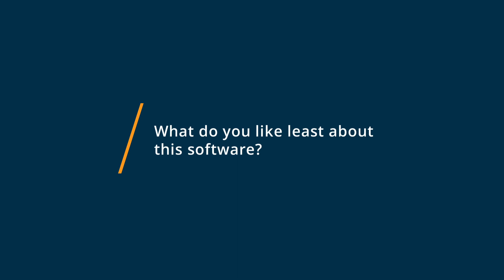Inspection Support Network Review: ISN user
💡📘 Interested in Inspection Support Network? Browse Inspection Support Network reviews, pricing and compare with popular alternatives

Inspection Support Network Review 2021.

Operations, marketing & reporting for inspection businesses.

The Inspection Support Network is the industrys most trusted home inspection software solution. With an incomparable portfolio of easy-to-use tools, ISN enables inspectors to simplify, streamline, and grow their businesses. Whether youre a sole proprietor or have a team of 20+, ISN can help you build your brand, automate your workflow, and manage your customer and agent relationships.

0:00 Intro
0:14 What business problems are you solving with Inspection Support Network?
1:13 What do you like most about Inspection Support Network?
2:12 What do you like least about Inspection Support Network?"